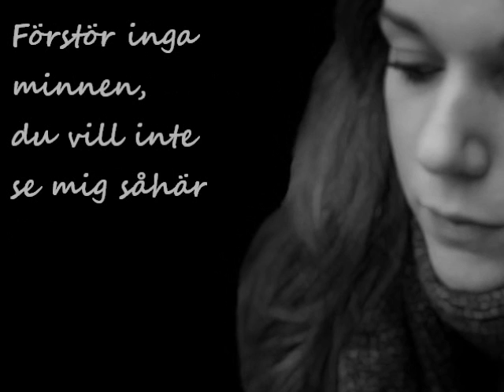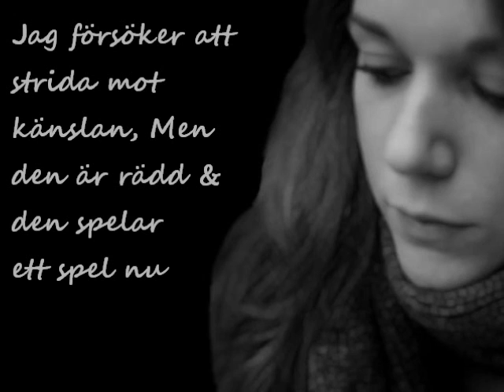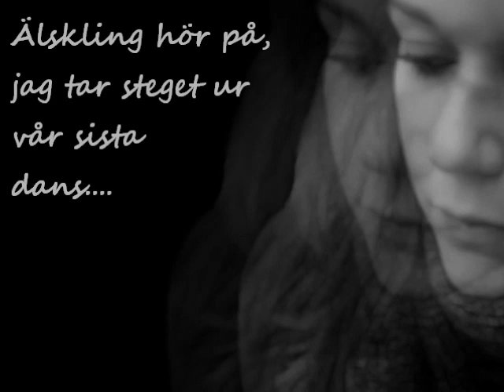Melissa Horn - vår sista dans.wmv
Melissas orginal-låt med en enkel video med texten hämtad från lyric-sida.